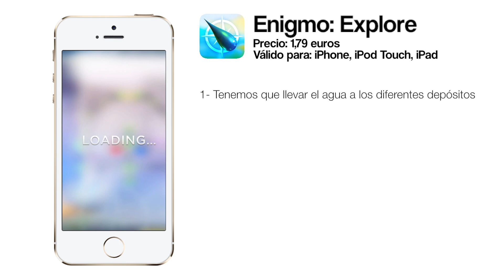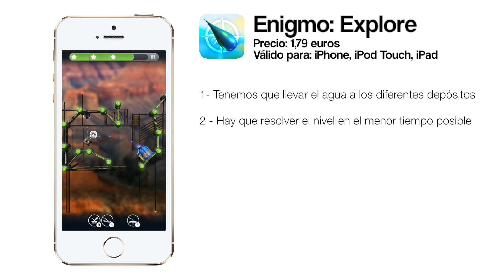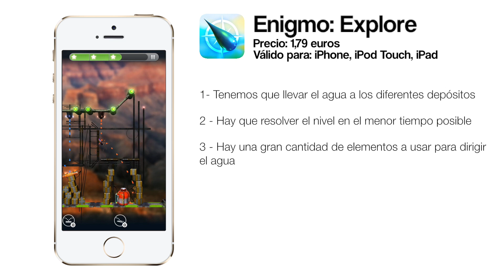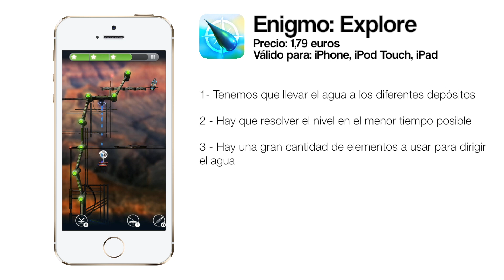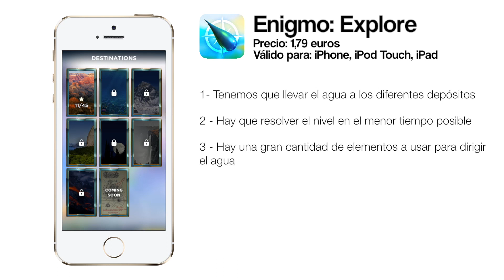Enigmo: Explore para iPhone